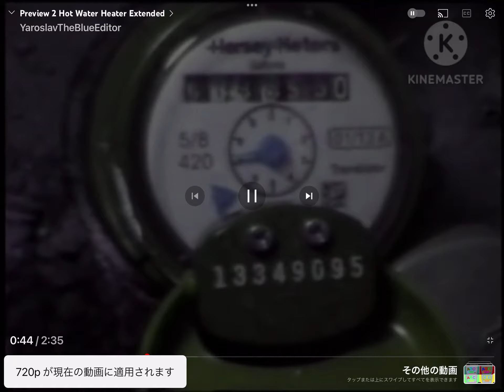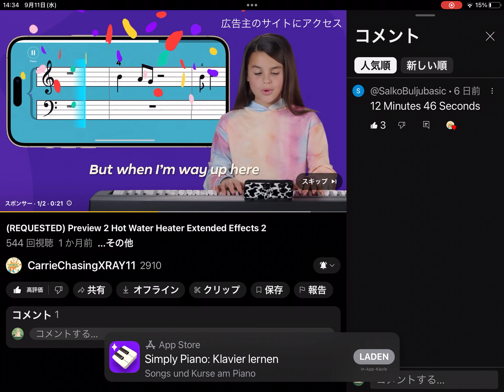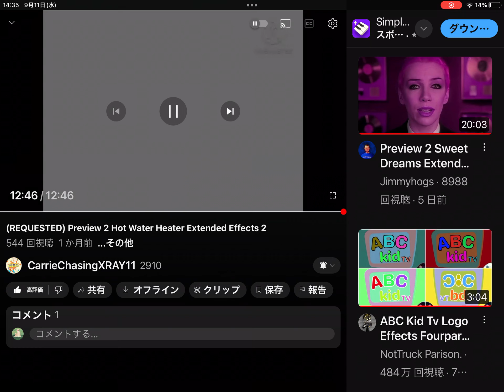2024年9月11日